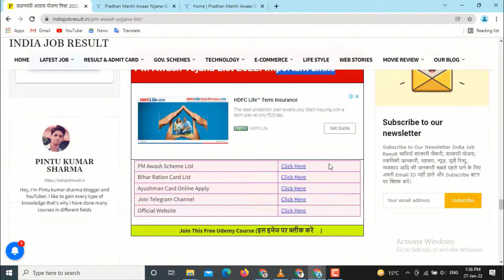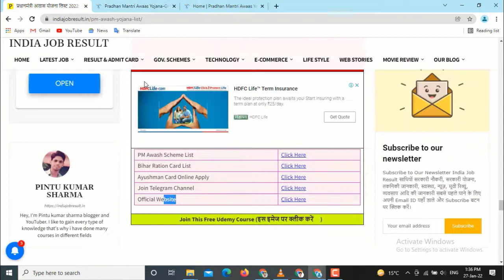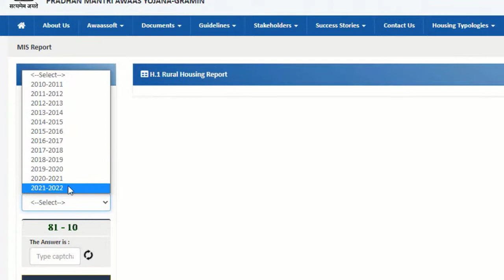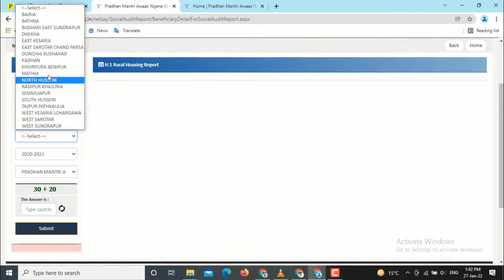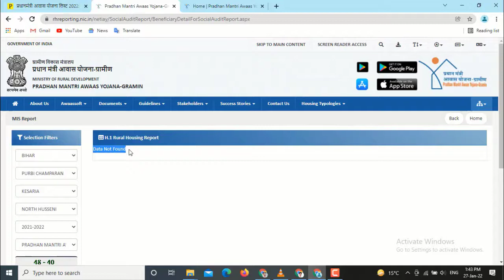प्रधानमंत्री आवास योजना का लिस्ट कैसे देखें 2021-22 | PM Awas Yojana Me Apna Naam Kaise Dekhe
5. Join my telegram channel

                          धन्यवाद:🙏